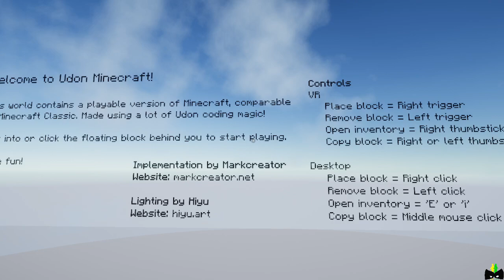Udon Minecraft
Have fun